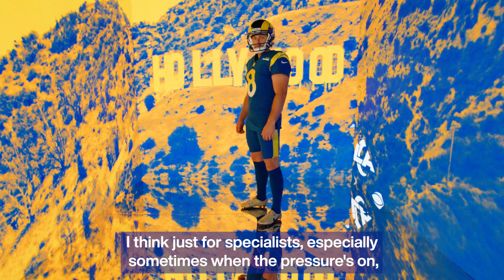How Rams K Matt Gay Physically & Mentally Prepares For Every Game | My Gameday Ritual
From the shoes he wears to his pregame warm-up, Los Angeles Rams K Matt Gay shares everything he does to get ready for gamedays.